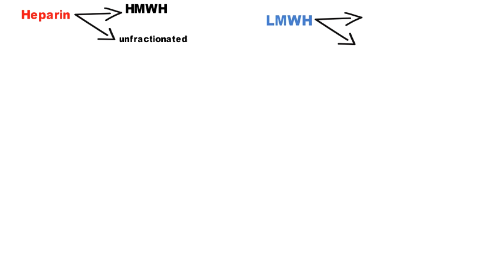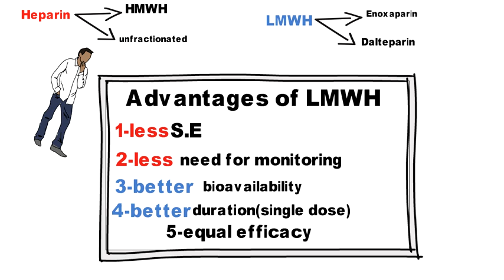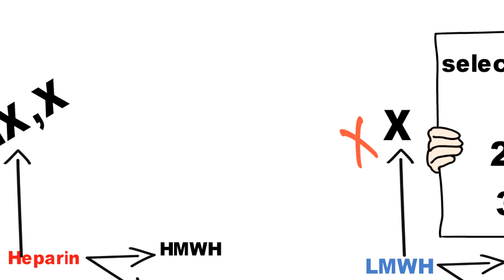6-LMWH and selective factor X inhibitor